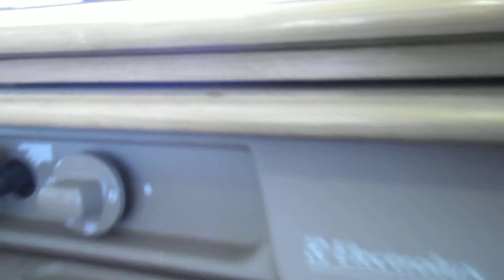auto4ever carava, rulota, lakokocsi Avondale U.K. Nr:29/2500 3.500eu